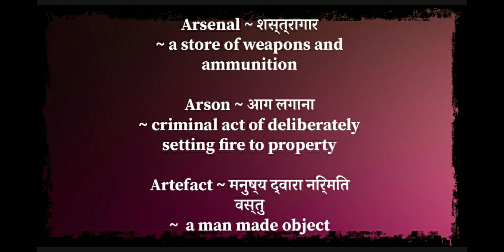Learn vocabulary with tricks | Learn advance vocabulary | Remember difficult words easily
Do you also have PROBLEM in UNDERSTANDING the questions because of DIFFICULT ENGLISH WORDS?
It's a new initiative to LEARN ENTIRE DICTIONARY WORDS WITH EASY TRICKS. Use english words like a pro in examinations and everywhere.